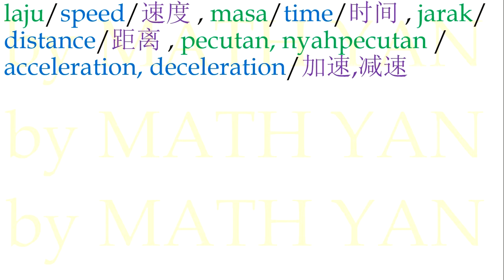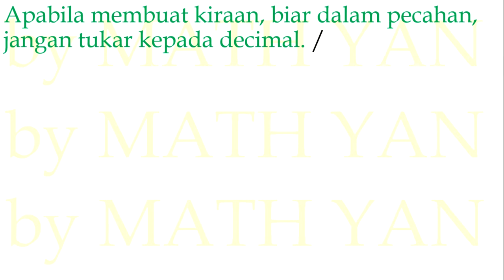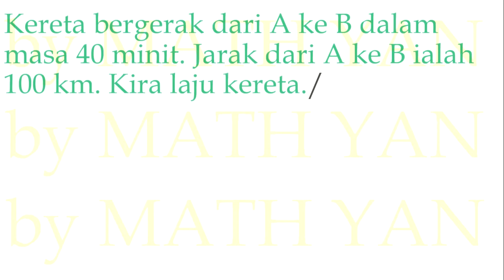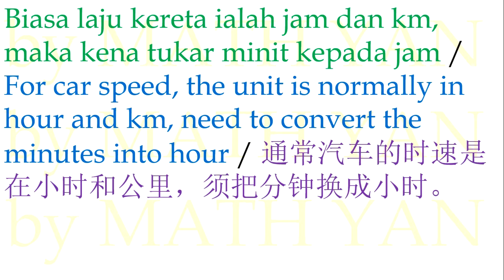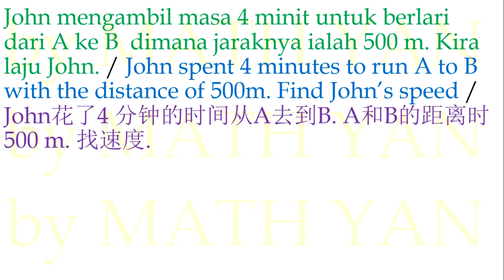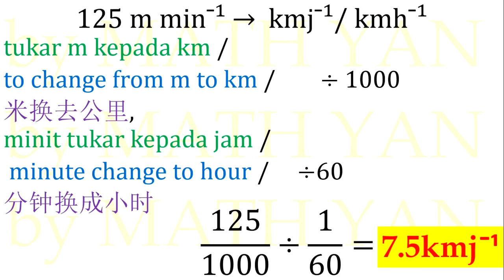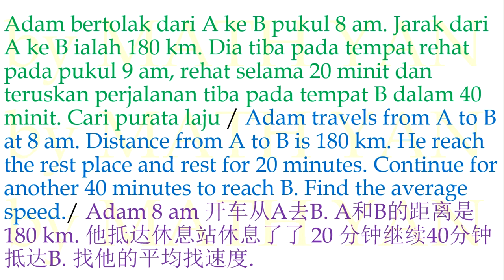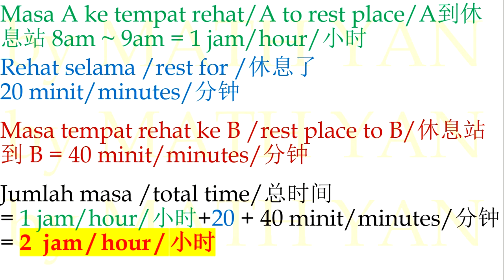Tingkatan 2 Bab 9 Laju dan Pecutan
Understand Form 2 Chapter 9 Speed and Acceleration (Laju dan Pecutan) easily with visual diagrams and step-by-step solutions to example exam questions. Refresh your memory with these short notes and formulae.                                                                                                                                                               通过直观的图表和逐步的示例题解决方案,轻松理解这一课初中二第9课的特别方法.通过简短的解释和公式刷新您的记忆。                                                                                                                                               All my videos will only be uploaded to my YouTube channel. Prohibit unauthorized theft, secondary editing and re-uploading of videos on YouTube and other platforms.                                                                                                        我所有的视频只会上传到我的YouTube频道上。 禁止未经授权的盗窃，二次编辑和从新上传视频在YouTube以及其他平台。